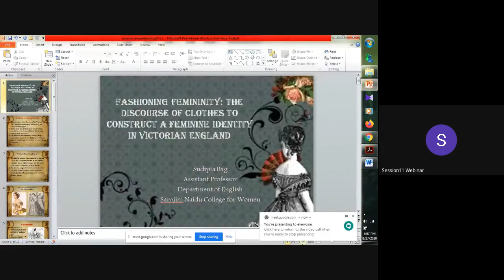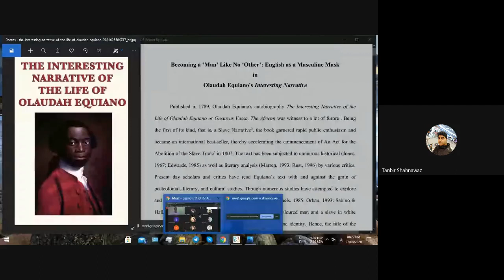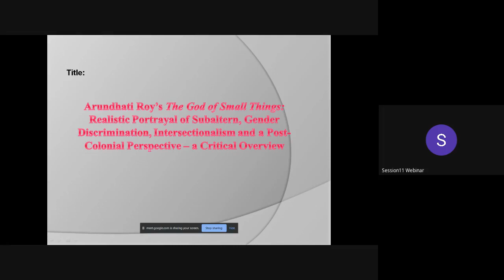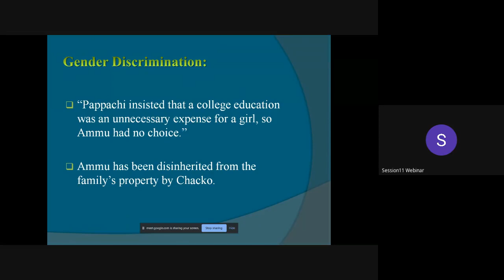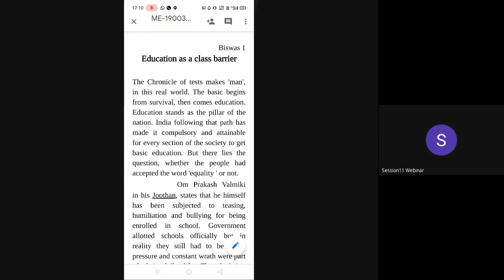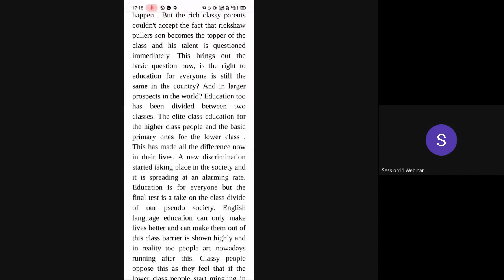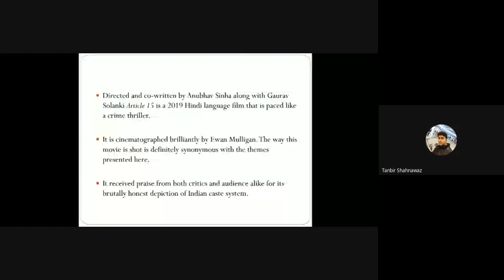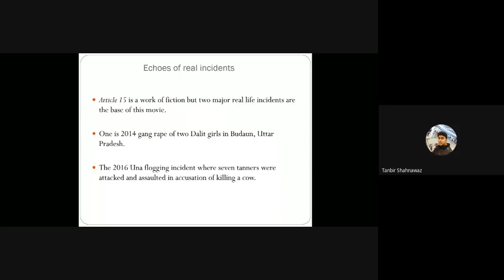Session 11 of 27 August 2020 of Webinar International on English Literature from the Margin RBC EC&C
Session 11 of
Webinar International On English Literature from the Margins of Class, Caste, Race and Gender
26-27 August 2020
Hosted Jointly by
Rishi Bankim Chandra Evening College
Rishi Bankim Chandra College
P.O.: Naihati, North 24 Parganas, West Bengal, India, 743165.
Programme for 27th August 2020
Session 11
4-00 pm onward
Session 11
In Chair:
Prof Tanbir Shahnawaz
Department of English
4-00 pm – 6-30 pm
In Chair:
Prof. Rupsa Roy Chowdhury
Department of English
Naihati, Nort 24 Parganas, WB, India
Prof. Sujoy Sen Gupta
(Faculty Co-ordinator)
Sumita Dutta, 4th Sem MA English, RBC College
(Student Co-ordinator)

1
Fashioning Femininity : The Discourse of Clothes to Construct a Feminine Identity in Victorian England
Sudipta Bag
Assistant Professor
Sarojini Naidu College for Women

2
Gender Discrimination in English Literature
Sudeshna Saha
M.A. 2nd Sem
RBC College
Naihati, N 24 Pgs, WB, India

3
Sudipta Bag
Assistant Professor
Dumdum, Kolkata, India

4
Becoming a ‘Man’ Like No ‘Other’: English as a Masculine Mask in Olaudah Equiano's "Interesting Narrative"
Sujoy Sen Gupta
Adjunct Faculty,
Sarada Ma Girls’ College, Barasat
N 24 Pgs, WB, India

5
"The God of Small Things": Realistic Portrayal of Subaltern and Gender Discrimination, Intersectionalism, A Post-Colonial Perspective – An Overview
Sumita Dutta
(Student Co-ordinator)
Student, M.A. 4th semester,

6
English Literature from the Margins of Class, Caste, Race and Gender
Suparna Roy
PG Final Semester Student
Department of English
Kalyani University
Nadia, WB, India

7
The Role of Orature in African Socio- Cultural Space
Suresh G. Gangotri
Lecturer
Sangolli Rayanna First Grade Constituent College, Belagavi

8
Balance, the test: An Analysis of Omprakash Valmiki’s "Joothan"
Taisali Biswas
PG English, Student
Rishi Bankim Chandra College,Naihati
North 24 Parganas, WB, India

9
How far Sarat Chandra Chattopadhyay's short story“Mahesh” can be considered as Dalit Literature

Tanima Nath
P.G Student
R.B.C College, Naihati

10
"Ghetuputra Komola" and the Crisis of Repressed Sexual Identity
Tanmoy Biswas
M.A. English

11
"Article 15": A Horrifyingly Honest Portrayal of Indian Caste System
Urmi Acharyya
English P.G. Fourth Semester

12
Dr B. R. Ambedkar and "The Annihilation Of Caste"
Vineet Ranga
Pursuing M.A. English at Regional Institute of English
Sector-32, Chandigarh